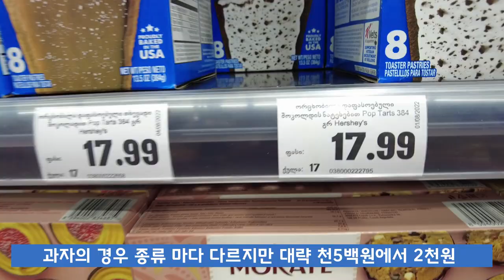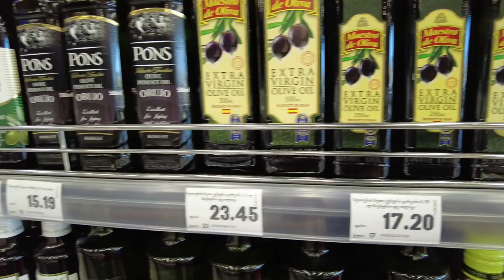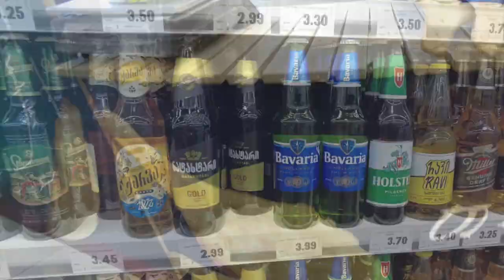조지아 9월 3일 동네 슈퍼 물가 정보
조지아 9월 3일 현재 동네 마트 물가 정보 조지아 조지아여행 코카서스조지아, 2011년 부터 코카서스 현지 한인 여행사 Travel line , 천연꿀 회사 Caucasus Honey , 수입 수출 무역 Info Georgia를 운영하고 있습니다/ 코카서스 3국에 하나인 조지아의 수도 트빌리시에서 2008년 부터 현재 까지 한인 여행사와 KBS 걸어서 세계속으로, EBS 세계 테마기행 ,TVN방송등 다양한 방송과 잡지 사진촬영에 현지 코디 및 출연 수입,수출등 다양한 사업을 진행 하고 있습니다